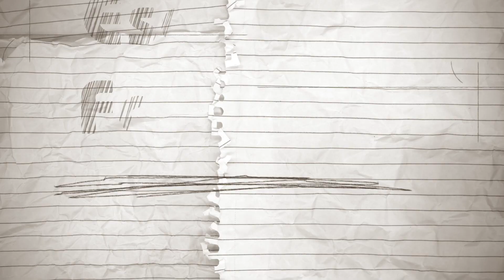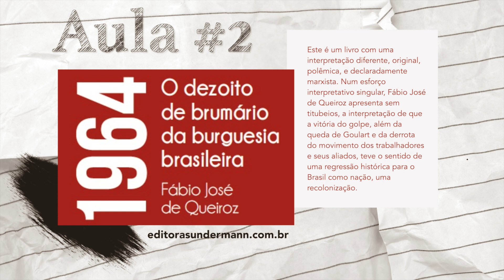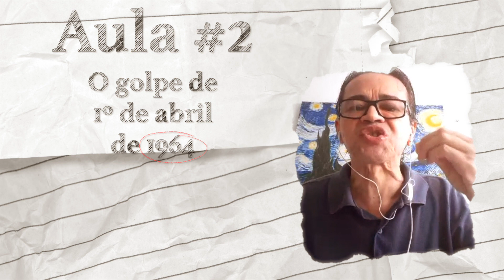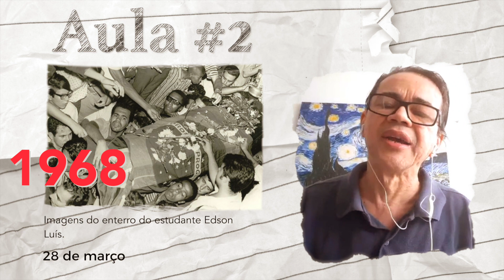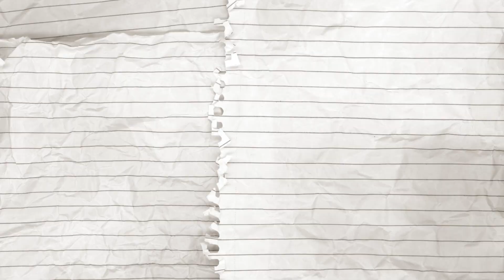AULA#2 O golpe de 1º de abril de 1964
Neste vídeo o professor e historiador Fábio Queiroz, da URCA, relembra a noite que durou 21 anos, o golpe de estado ocorrido no Brasil em 1964. Este é um vídeo de apreciação original, polêmico, e declaradamente marxista. Num esforço interpretativo singular, Fabio José de Queiroz apresenta sem titubeios, a interpretação de que a vitória do golpe, além da queda de Goulart e da derrota do movimento dos trabalhadores e seus aliados, teve o sentido de uma regressão histórica para o Brasil como nação. Jamais nos esqueçamos deste trágico dia que reverberou profundamente na vida política do Brasil e do mundo.
Acesse o nosso site e veja nossos grupos de estudo: gposshe.comOuça nossos podcasts no Spotify, Apple Podcasts e Deezer: RÁDIO Gposshe
Compre o livro de Fábio Queiroz: